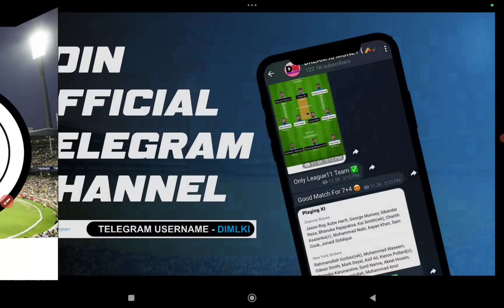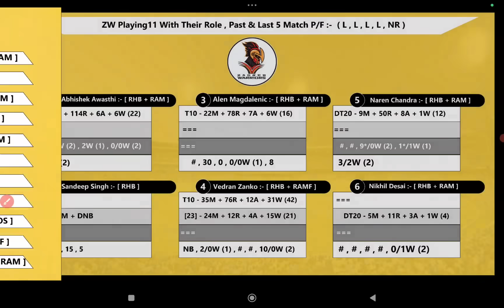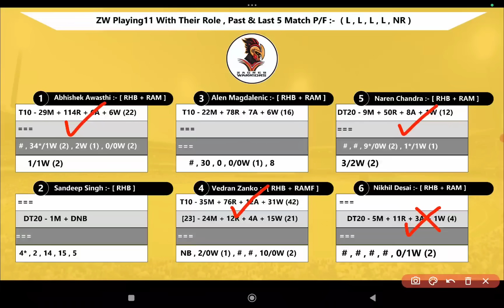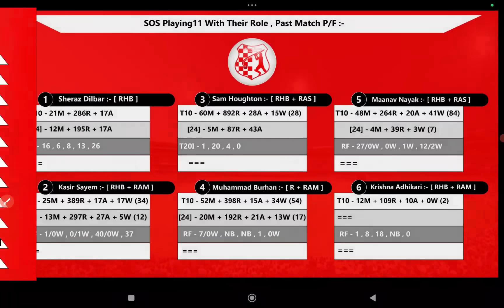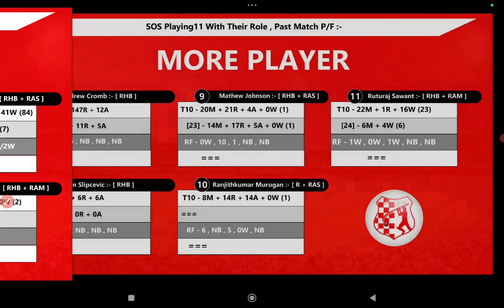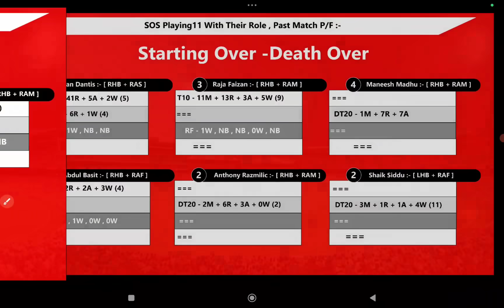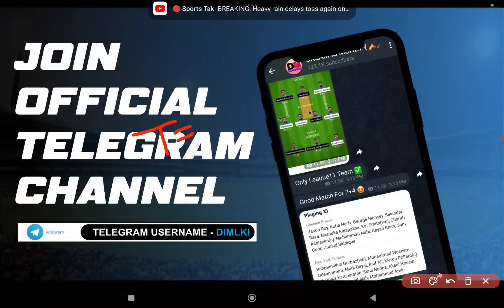ZW vs SOS || ZW vs SOS Prediction || ZW VS SOS 11TH ECS T10 CROATIA MATCH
This Video Also Include :

ZW VS SOS LAST Match PERFORMANCE
ZW VS SOS Prediction
Zagreb Warriors vs Sir Oliver Split T10 Match Prediction
ZW VS SOS T10 Match
ZW VS SOS 11TH September
ZW VS SOS T10 TEAM
ZW VS SOS FANTASY TEAM
ECS T10 CROATIA Prediction
ZW VS SOS PLAYING Prediction
ZW VS SOS POSSIBLE11 T10 Match

1. This Analysis Based On My Understanding , Knowledge , And Instinct  . While Selecting Your Team , Consider The Point Mentioned And Make Your Own Decision .

3. This games involves an element of financial risk and may be Adective ,so play responsibly and at your own risk..

4. DREAM IS MONEY Do Not Permote Any Gambling App And Not Liable For Any Profit Or Loss Which May Arise From Any App